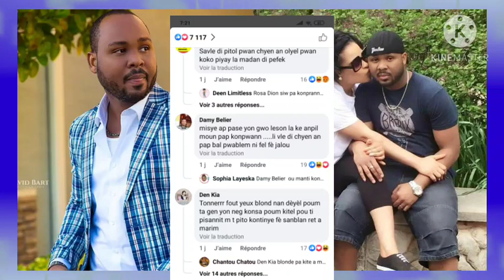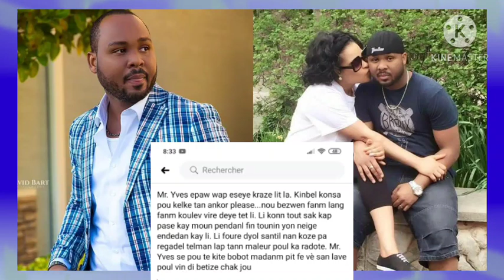Mr Yves fè yon deklarasyon tout Moun sezi kel di chien 🐕 pi bon ke Blondedy hmmm zen pete